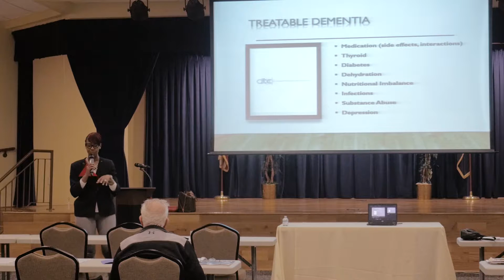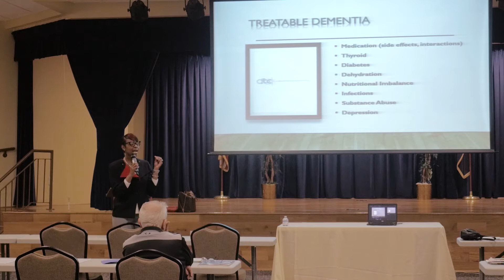Is Dementia Reversible | Dr. Macie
Just what is "reversible dementia"? Dr. Macie Smith explains